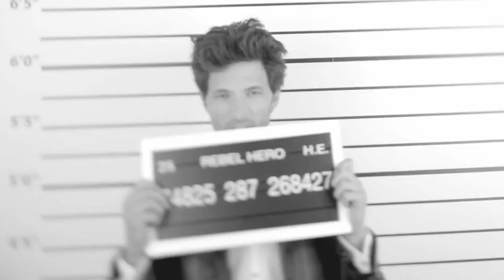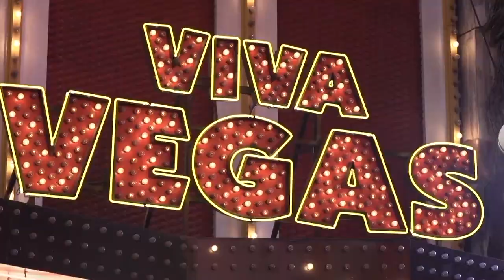Daniel Francis-Berenson - EnglishVoiceOver Artist (Voice Reel)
Locutor inglés Nativo / English Voice Over Actor
Daniel Francis-Berenson (VoiceOver Reel)

 "A natural baritone.Warm, rich and vibrant, with a wide vocal register
and talent for accents, capable of creating a vast range of original characters."

Time Code of the Samples on this video:
0:04
0:15
0:42 (Voice Over Magnum)

0:08 (Voice Over Benetton)

0:24 (Voice Over Mango)

0:32 (Voice Over Women'Secret)

0:51 (Voice Over Dos Noventa)